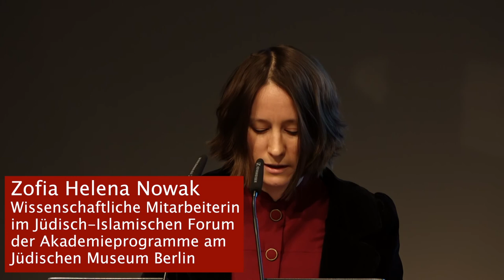5 Jahre Akademieprogramme: Begrüßung und Vorstellung der Akademieprogramme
Seit 2013 erweitern die Akademieprogramme das Angebot des Jüdischen Museums Berlin. Mit dem "Jüdisch-Islamischen Forum" und dem Schwerpunkt "Migration und Diversität" wurde in der W. Michael Blumenthal Akademie eine Plattform für Debatten über religiöse Vielfalt, Partizipation und das Zusammenleben in der pluralen Gesellschaft geschaffen. Ihr 5-jähriges Bestehen feierten die Akademieprogramme gemeinsam mit Besucher*innen.

Peter Schäfer (Direktor), Yasemin Shooman (Leiterin Akademieprogramme) und Zofia Helena Nowak (Akademieprogramme) eröffneten die Jubiläumsfeier.

Auf dem Programm standen neben Kinderprogramm, Comedy, Musik und vielem mehr auch Diskussionen mit spannenden Gästen zu Themen wie dem Verhältnis von Religion und Feminismus oder zeitgenössischen jüdischen Identitäten. Ausgewählte Programmpunkte haben wir für Sie aufgezeichnet.